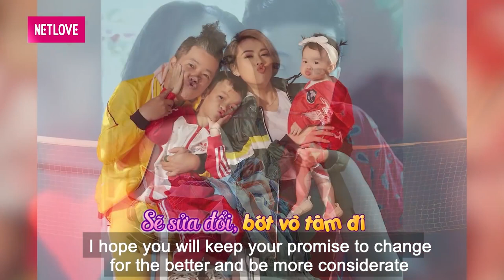Chồng bị TAI NẠN mẹ bỉm mới sinh con phải tất tả 1 TAY ẴM CON 1 TAY CHĂM SÓC CHỒNG